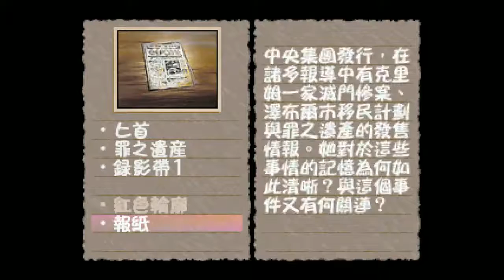Moonikai的遊戲時間：662.Forget Me Not：調色盤-第五章「父親」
我記得這一頂黑色的帽子，是父親的帽子。
父親常常不在家，總是向我道歉。
因為工作很忙，所以常常遠行，即使在家也總是關在房間裡。

這麼說……父親到底在做什麼工作呢。

我似乎從來沒有了解過他………

父親輪廓的第五章，開始。